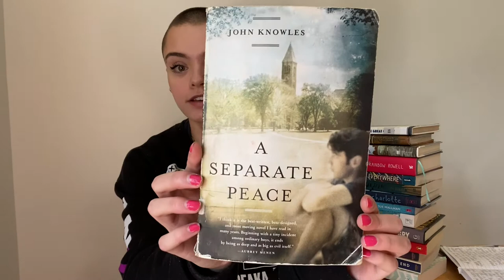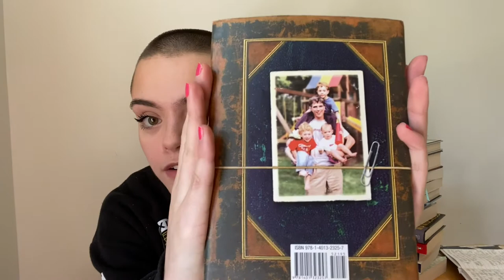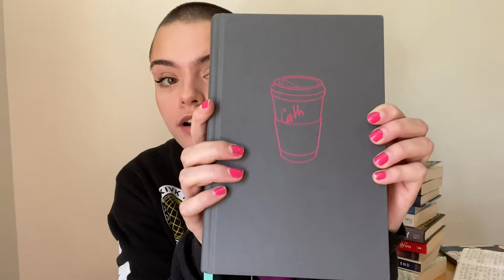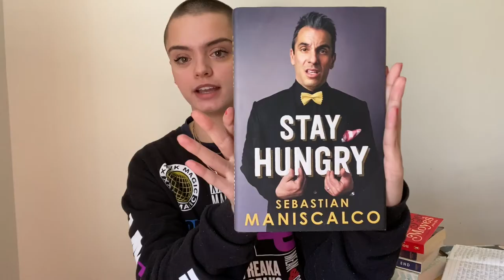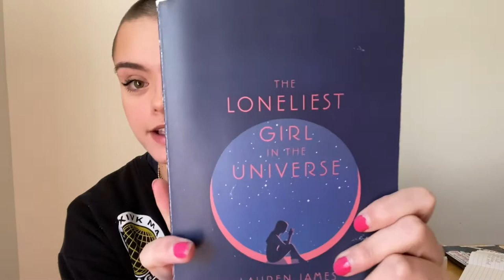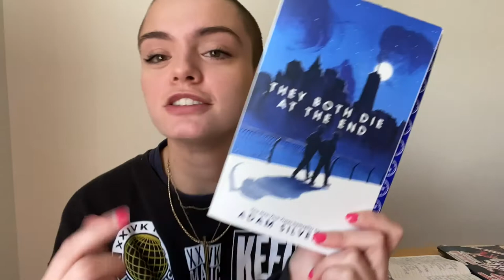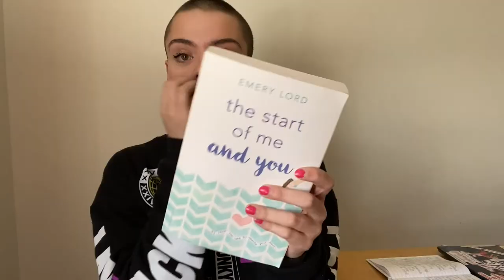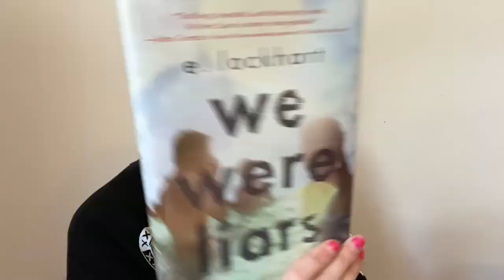My FAVORITE Books/Books to Read in QUARANTINE 📖📚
Hello! Here are my favorite books/great books to read in quarantine! I am putting links to each book on Amazon and Barnes&Noble and the times that I begin and end talking about each book in case you want to go to a certain book! ENJOY :)

*sorry the upload time was so weird. I tried for 3 days to finally get it uploaded*

1. A Separate Peace by John Knowles *starts at .27 seconds and ends at 2:43

2. The Great Gatsby by F. Scott Fitzgerald *starts at 2:43 and ends at 5:07*

3. The Last Lecture by Randy Pausch *starts at 5:07 and ends at 8:43*

4. We Were Liars by E. Lockhart *starts at 8:44 and ends at 10:06*

5. Fangirl by Rainbow Rowell *starts at 10:07 and ends at 12:17*
*I have an Exclusive Collector’s Edition of the book so that’s why this one looks different but it is the same book*

6. The Sky is Everywhere by Jandy Nelson *starts at 12:18 and ends at 13:48*

7. Beautiful Broken Things by Sara Barnard *starts at 14:03 and ends at 15:34*

8. Frozen Charlotte by Alex Bell *starts at 15:35 and ends at 17:34*

9. Lying About Last Summer by Sue Wallman *starts at 17:35 and ends at 18:59*

10. The One We Fell in Love With by Paige Toon *starts at 19:00 and ends at 20:13*

11. Stay Hungry by Sebastian Maniscalco *starts at 20:14 and ends at 22:36*
Sebastian’s Specials:
—“What’s Wrong with People?” “Aren’t You Embarrassed” “Why Would You Do That?” & “Stay Hungry” can be found on Netflix, Amazon Prime Video, or iTunes.

12. Me Before You by Jojo Moyes *starts at 22:37 and ends at 24:43*

13. The Loneliest Girl in the Universe by Lauren James *starts at 24:43 and ends at 26:48*

14. All The Bright Places by Jennifer Niven *BONUS! Starts at 26:48 and ends at 28:13*

15. They Both Die at the End by Adam Silvera *starts at 28:13 and ends at 36:53*

16. The Start of Me and You by Emery Lord *starts at 36:54 and ends at 40:10
*Both have a different cover than I have. It is still the same book!*

My overview of my favorite, FAVORITE books of these 16 begins at 41:03 and ends at 43:05.

My Tripod